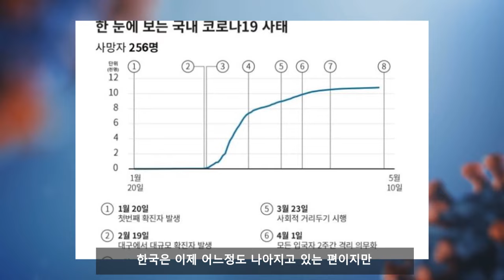자가 격리때 해외 유튜버들이 하는 일들 [가위바위보로 3억 내기를?!]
자가 격리때 해외 유튜버들이 하는 일들
가위바위보로 3억 내기

해외에는 아직 코로나 사태 때문에 자가격리를 하는 사람이 많습니다. 하지만 유튜버들은 어떻게 보내고 있을까요?

This video reviews about Youtuber I have added my own commentary and opinion into the video which adds value and message to the video

:Intro BGM 'Tobu & Itro - Sunburst'
:Outro BGM 'Janji - Heroes Tonight'